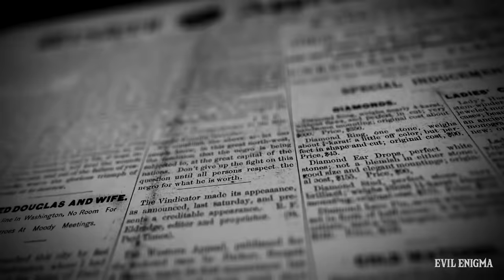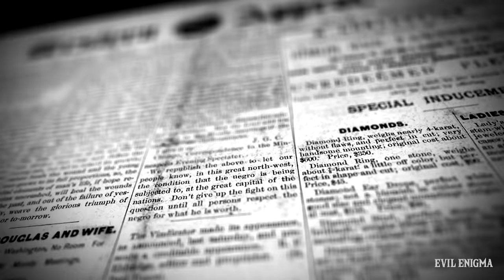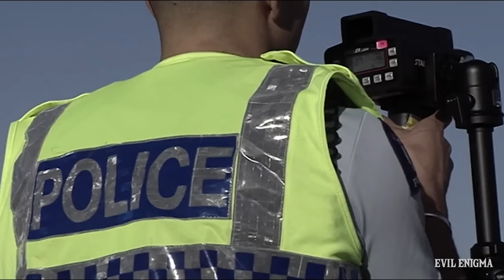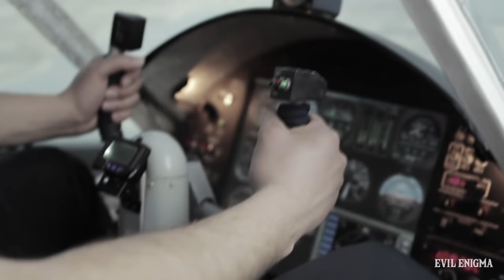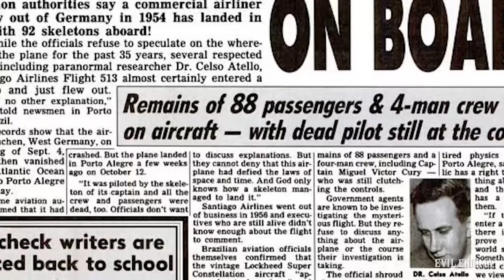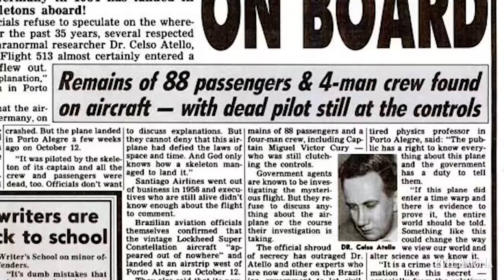Flight Landed After 35 Years | Santiago EWA 513 Case, कंकालों से भरा विमान 35 साल बाद हुआ लैंड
Iss video me jaane ek flight Santiago EWA 513 ke baare me jo 15 september 1954 ko udaan bhari aur oct 1989 ko land hui. 35 years later!
Ji haan, sahi pada aapne. Yeh sab janne ke liye yeh video poora dekhein.

THANK YOU SO MUCH FOR ALL THOSE LIKES & SUBSCRIBES.